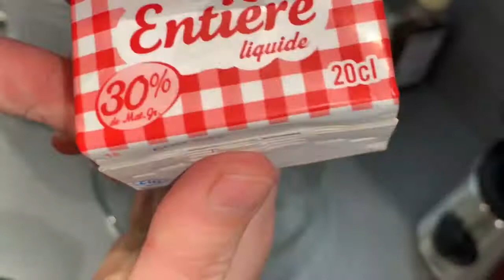تحلية رائعة وجدوها لسهراتكم العائلية